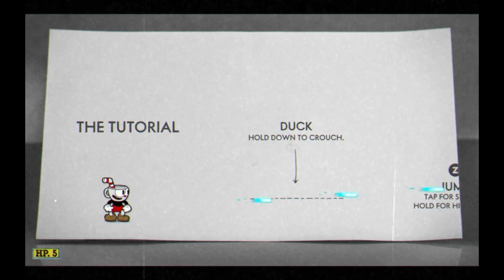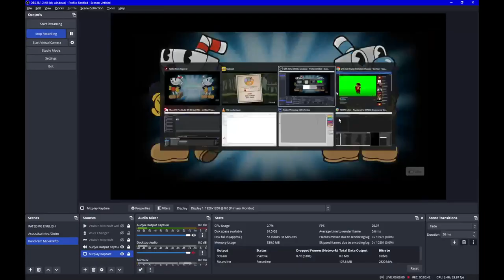Plazma Burst 2 + Cuphead + Plazma Burst 2